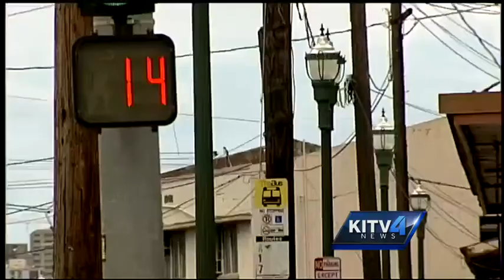City takes action after several deadly accidents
After three deadly pedestrian accidents in Kalihi in a matter of months, the city is taking action to make crosswalks there safer. KITV4's Cam Tran has more on what's being done to make our streets safer.